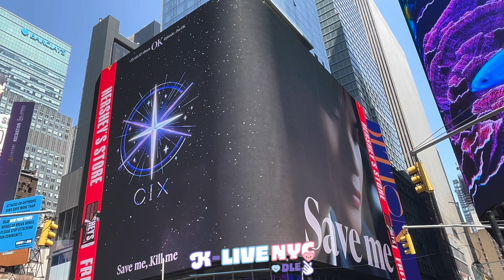CIX 씨아이엑스 2023.05.29: 6th EP Album ‘OK’ Episode 2 : I’m OK 뉴욕 타임스퀘어 광고 NY Times Square ad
Times Square promotional ad for their comeback